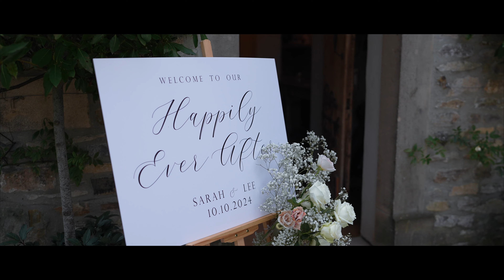Best Bits Film - Sarah & Lee at Middleton Lodge Estate